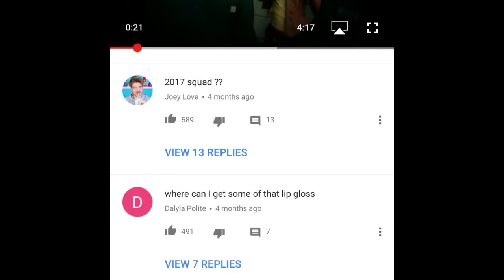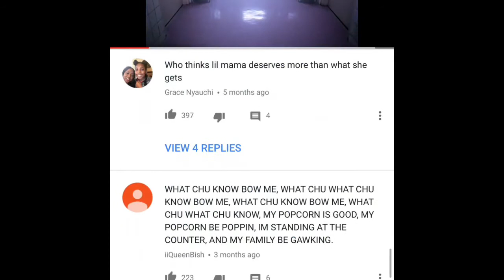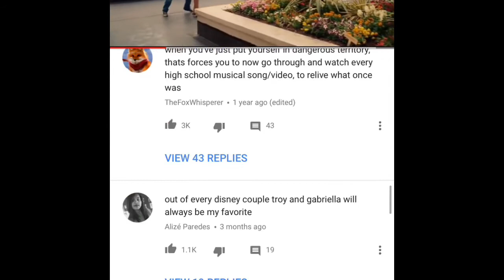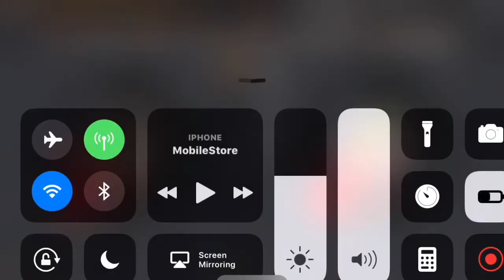2017 BFHS juniors powder puff music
Practice boys 😂
-Savannah and Destiny